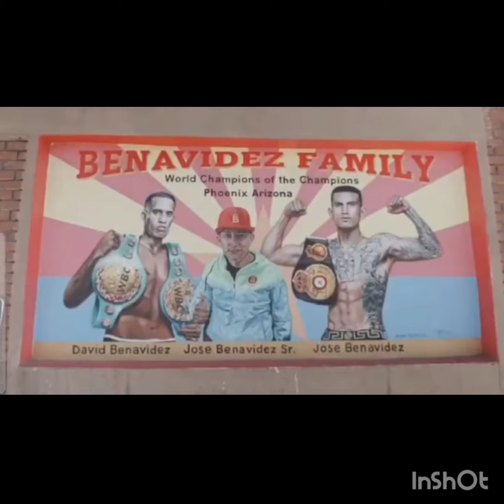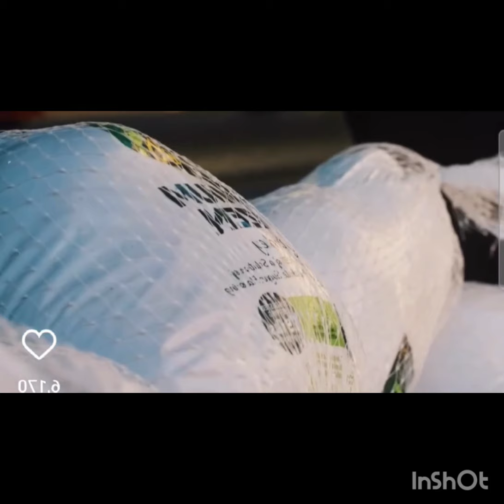David Benavidez to stay at 175 and not 168